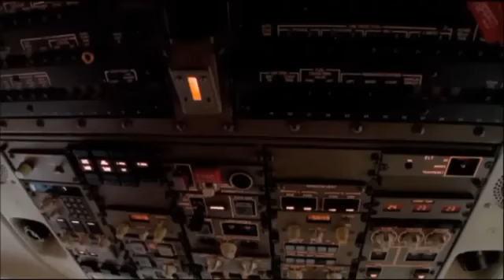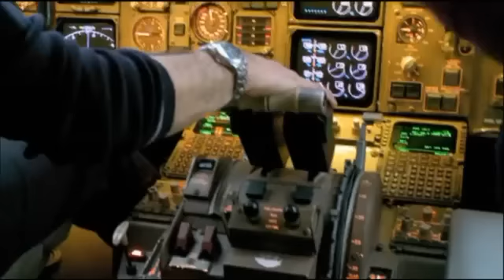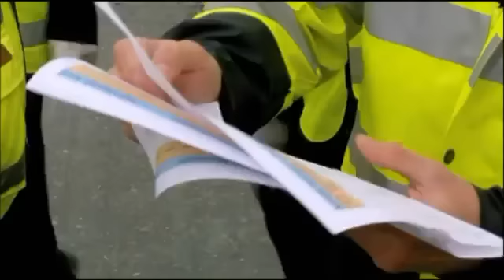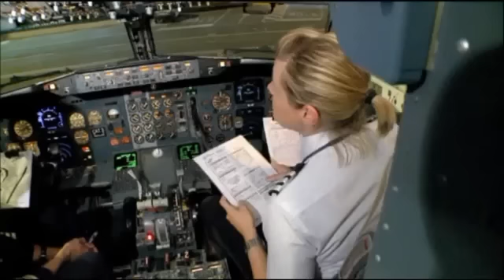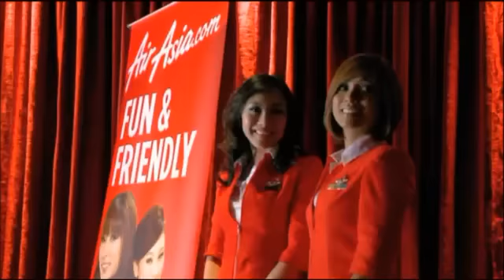Inside Gatwick Series 1 - Ep8 The Airplane Pt2